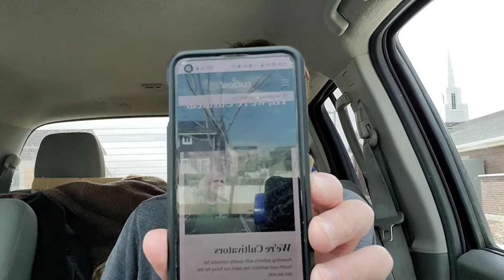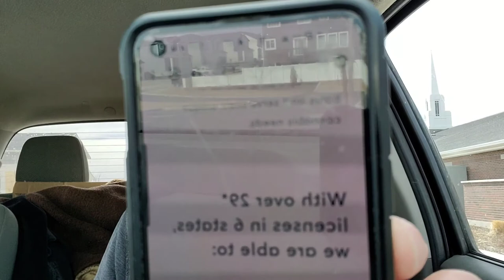Top 2 Cannabis Stocks!!! CURLF Curaleaf, and CRLB Cresco Labs.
We cover the products, services, employees, websites. We also review their exciting growth. These companies are popping in States across America. Take a look before it's too late.